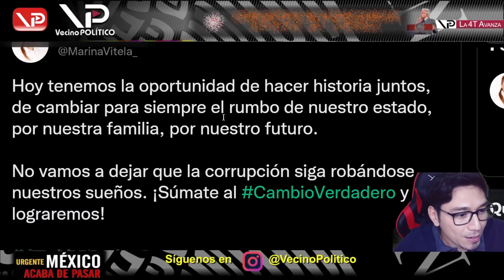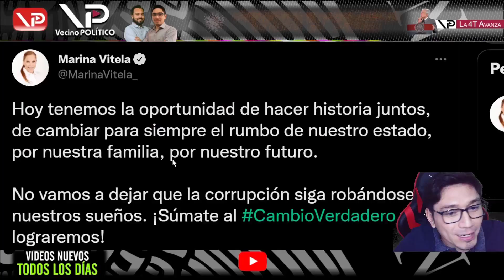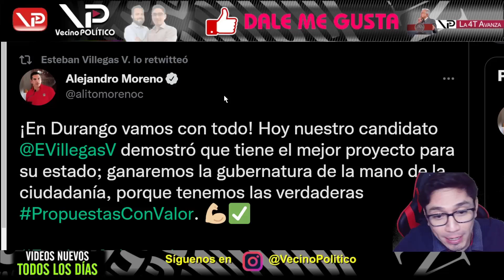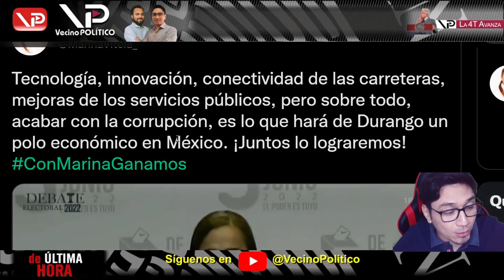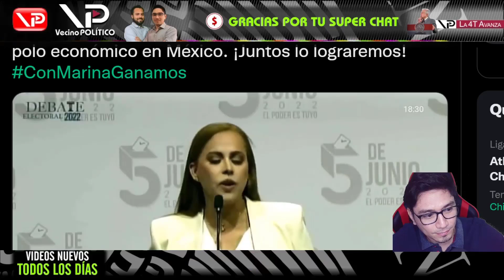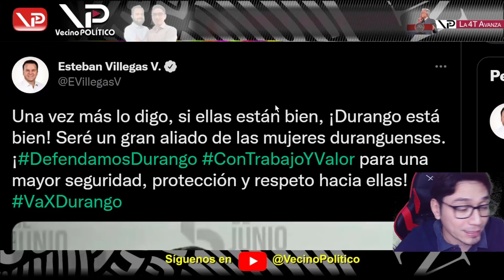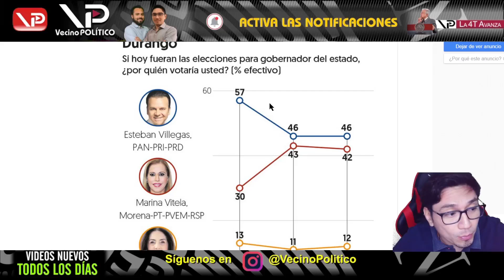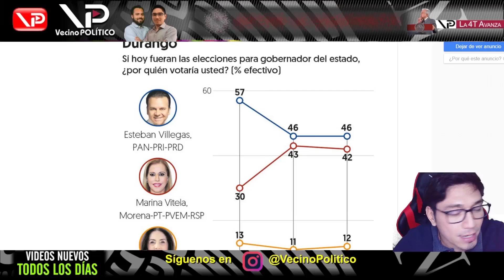¡ EN PLENO DEBATE SE HUNDE EL PRIANRD ! DURANGO YA NO CAERA EN SUS SUCIOS TRUCOS - VECINO POLITICO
- VECINO POLITICO